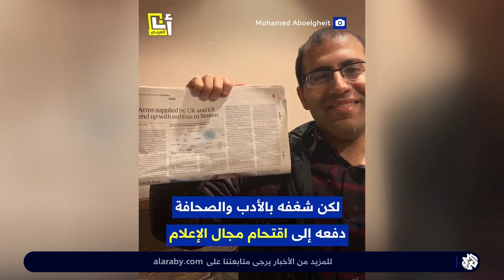ردود فعل كبيرة بعد وفاة الصحفي محمد أبو الغيط.. ما أبرزها؟ | تواصل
نرصد خلال هذه الفقرة ردود الفعل من أنحاء العالم على وفاة زميلنا في التلفزيون العربي محمد أبو الغيط حيث نعته شخصيات مصرية بعد رحيله عن سن يناهز 34عاما جراء سرطان المعدة.